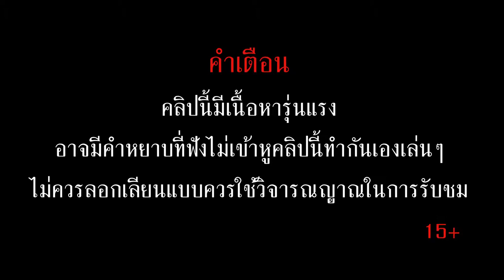"เงา แรงอาฆาตคดีปริศนา" ตัวอย่างสั้น 2นาที